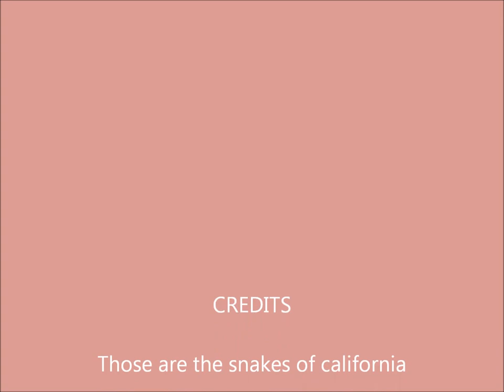All The Snakes of California